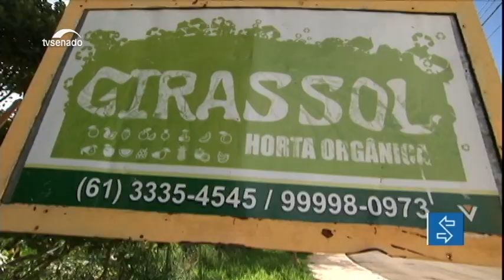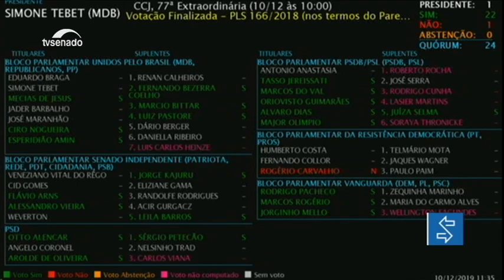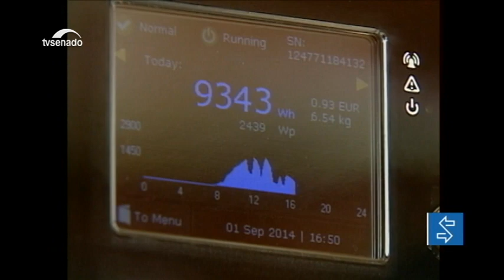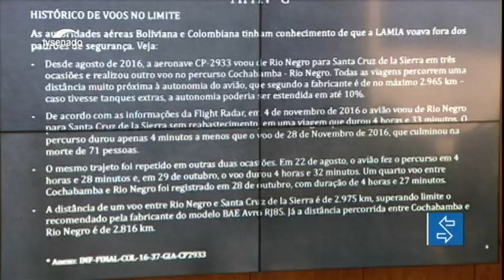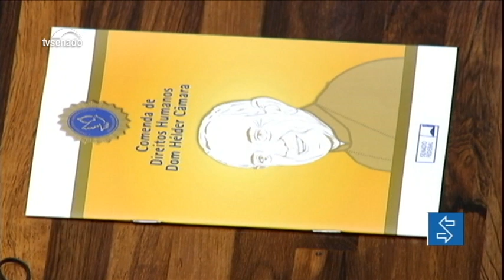Edição da noite: Senado aprova pacote anticrime e texto segue para sanção presidencial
E mais: vai à promulgação a proposta de emenda à Constituição que agiliza o repasse de emendas individuais para estados e municípios; CCJ conclui aprovação do projeto sobre prisão após segunda instância.